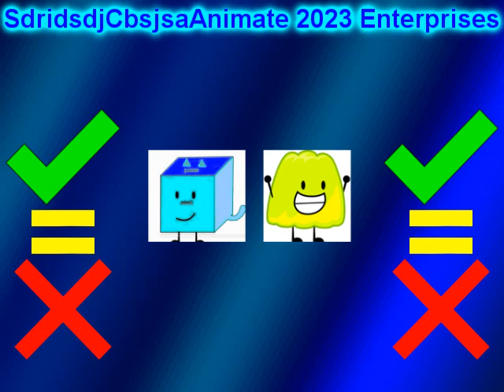My Newest Intro For The Rest Of The 2023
This Will Be My Newest Intro From Now On Until The End On December 31st, 2023
Created With Sony Vegas Pro 12.0 (64-bit)